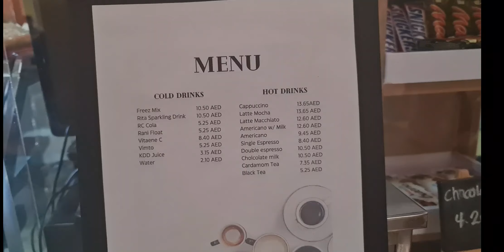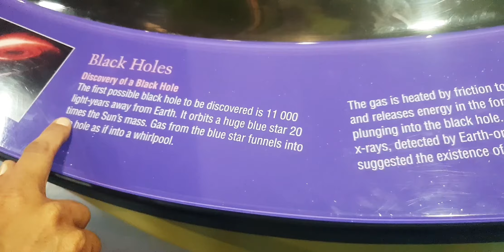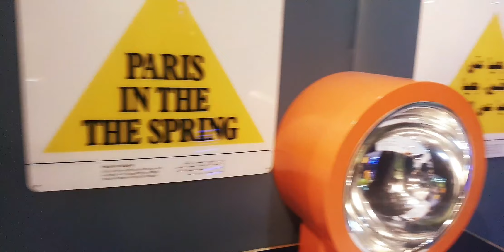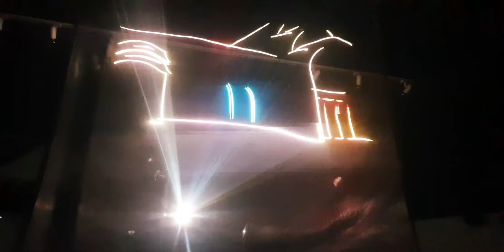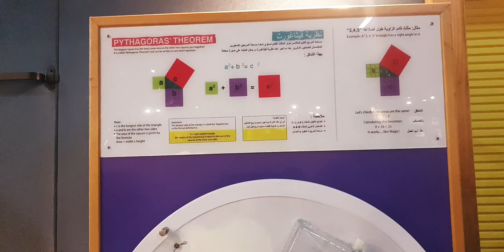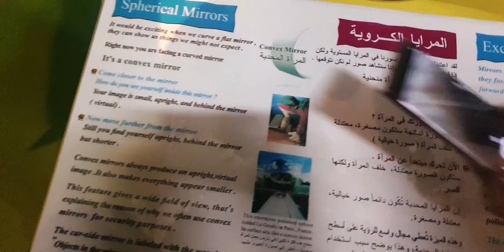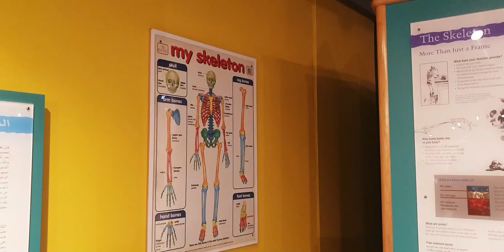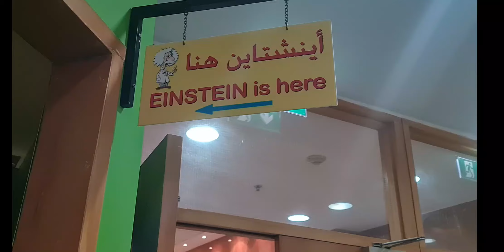Sharjah science museum/ Sharjha Museum / Science Museum Uae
in this video we are visited the Sharjha science  museum  . it is amazing Palace  and we learned  and enjoyed lot in the visit ...